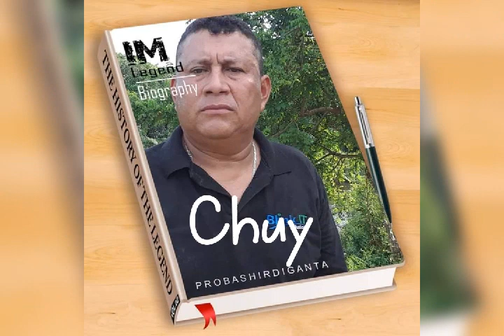conjunto mar azul de los Hnos Romero contactó